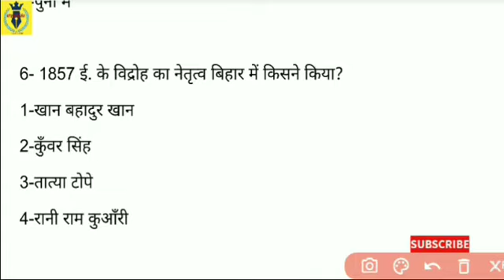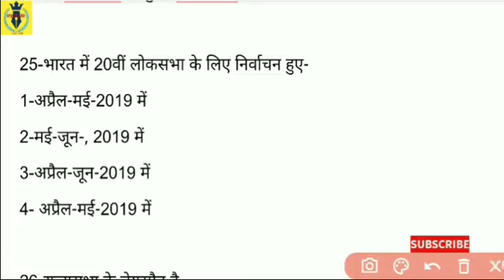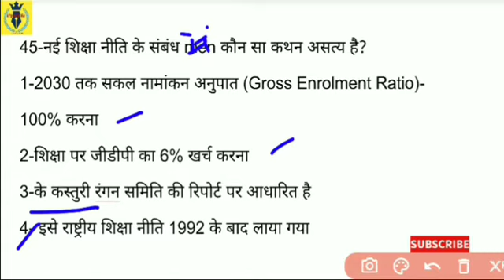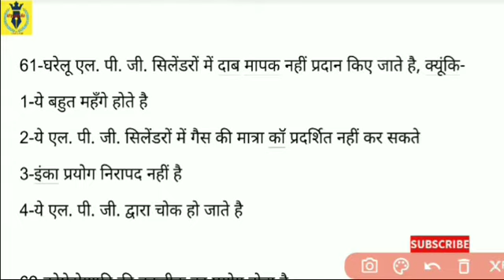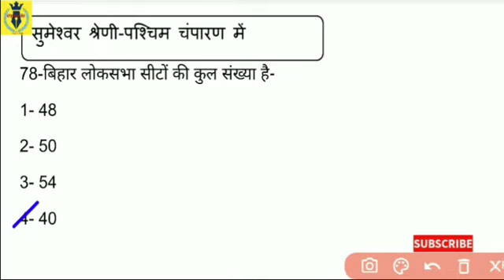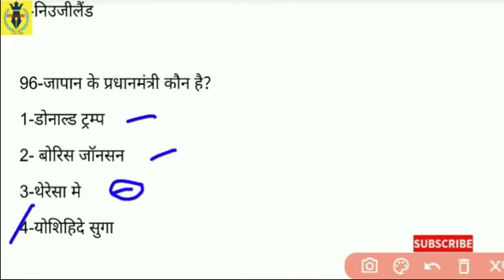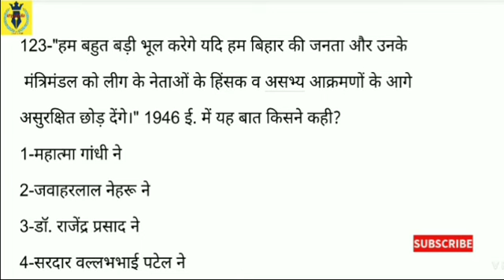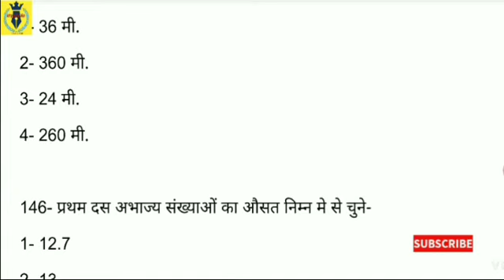66वीं बीपीएससी प्रैक्टिस t.Episode-5 (66th BPSC Practice Set) Based on 42st BPSC PT Exam-1998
66वीं बिहार लोक सेवा आयोग प्रारम्भिक परीक्षा-2020 के लिए इस t.Episode में 42वीं BPSC संयुक्त प्रतियोगिता (P.T) परीक्षा -1998  पर आधारित कुल 150 प्रश्नो को हल करेंगे। इसमे करेंट अफ़्फ़ैर्स के नए प्रश्नो को सम्मिलित किया गया है।

This 66th BPSC(PT) t.Episode is based on 42nd BPSC(PT)-1998... containing 150 questions. is included with very new current affairs..